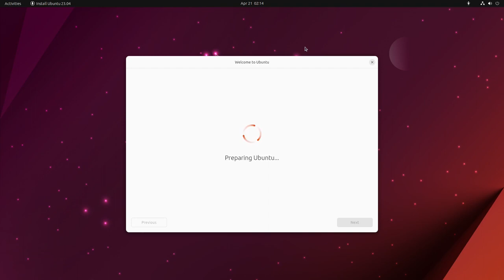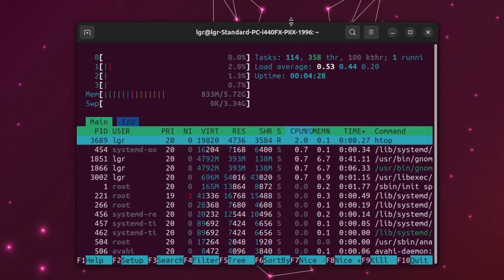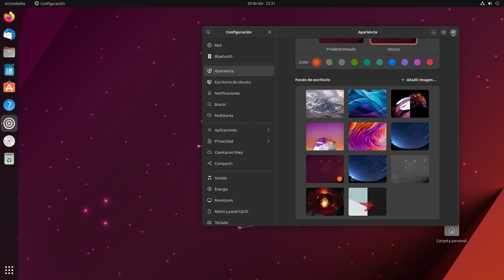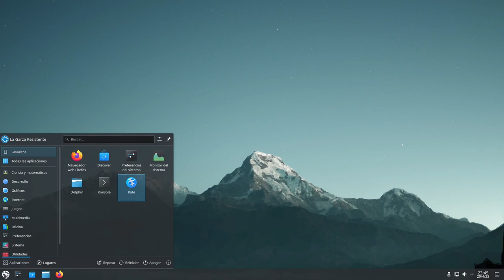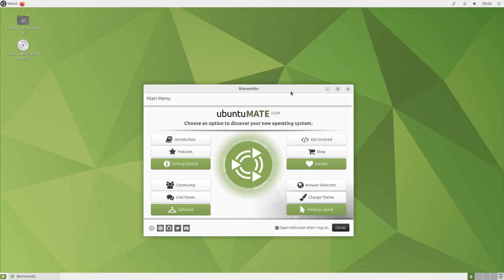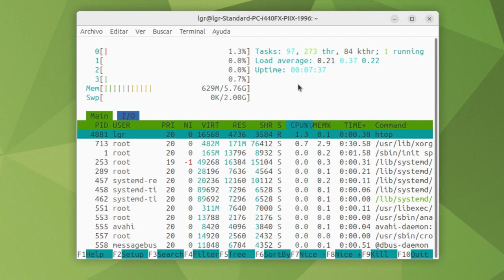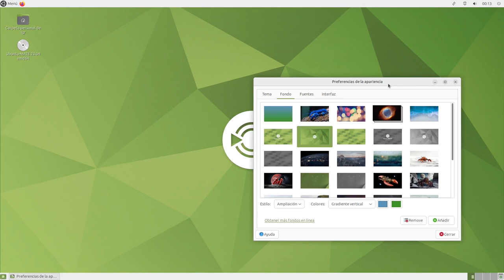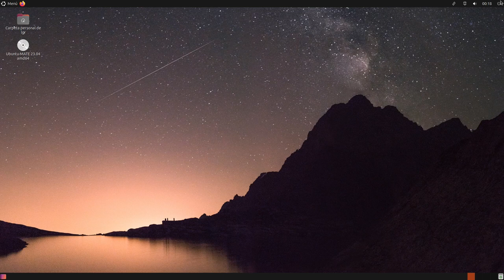Vamos a probar todos los sabores de Ubuntu 23.04. Hoy Ubuntu, Kubuntu y UbuntuMate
Bienvenidos amigos y amigas a este nuevo episodio de la Garza Resistente! El pasado 20 de Abril se lanzaron todas los sabores oficiales de Ubuntu 23.04 Así que me propuse darle una mirada a todas las ediciones oficiales. El video estará dividido en 3 partes para que no sea largo como película de Christopher Nolan.
Espero que los disfruten!